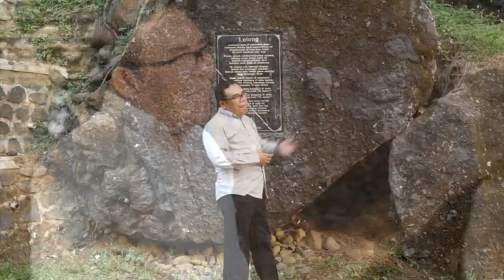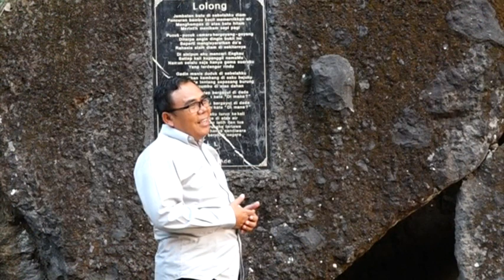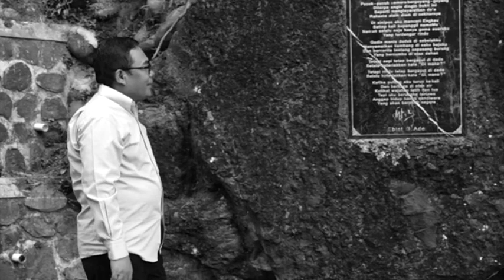Bupati Pekalongan - Lolong